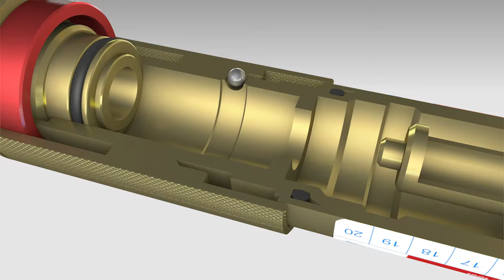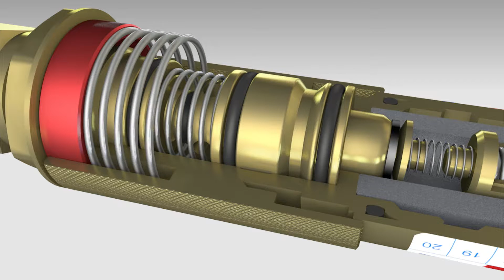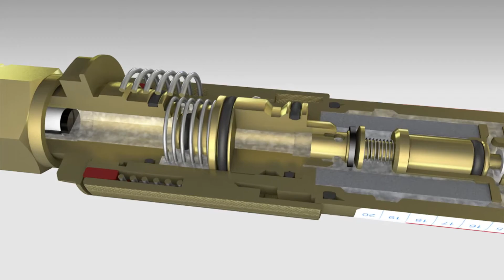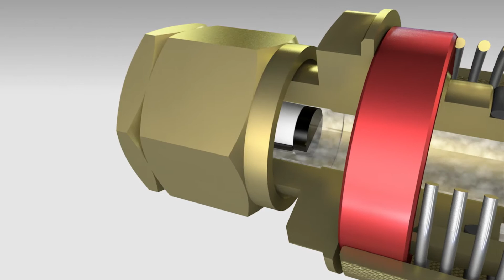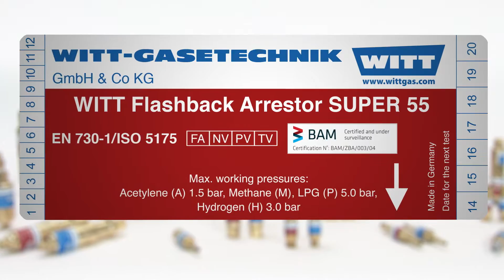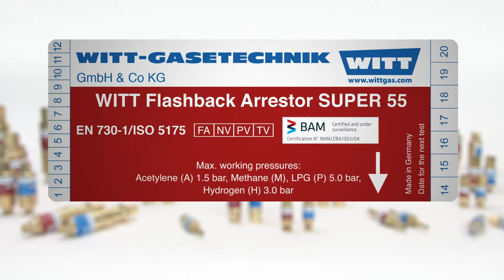WITT Bezpieczniki gazowe - DIN EN ISO 5175-1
Bezpieczniki gazowe WITT zrewolucjonizowały zapobieganie wypadkom przy pracy z paliwami gazowymi i obecnie używane są na całym świecie.
Nowoczesne, wysokiej jakości urządzenia bezpieczeństwa produkowane przez firmę WITT to znakomite urządzenia techniczne, łączące różne elementy zabezpieczające: gazowy zawór zwrotny, bezpiecznik płomieniowy, zawór odcinający z czujnikiem temperatury, na życzenie - zawór odcinający z czujnikiem ciśnienia. Od chwili wprowadzenia bezpiecznika gazowego, firma WITT nieustannie udoskonala funkcjonalność i współpracę poszczególnych elementów.
Wykonane są zgodnie z obowiązującą normą PN EN 730, wytycznymi opisanymi w przepisach TRAC oraz DVGW. Posiadają stosowne dopuszczenia i certyfikaty jednostek notyfikowanych (BAM, DVGW).
Bezpieczniki gazowe produkowane przez firmę WITT zapewniają niezawodną ochronę od dziesięcioleci i miliony razy udowodniły już swoją skuteczność.